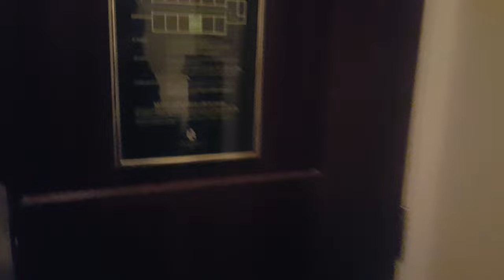Room 23 Airth Castle Ghost caught on camera-Scotlands most haunted- Dont Watch Alone-Parkerthelarker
.theres a ghost in the room. and its coming for you

the Haunting of room 23. Airth Castle

be afraid. be very afraid. did you hear the children?